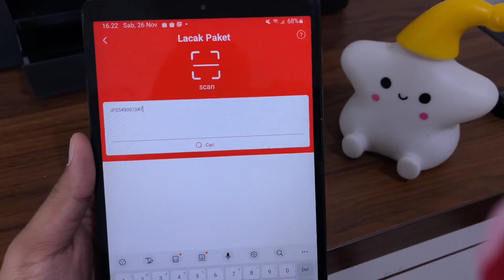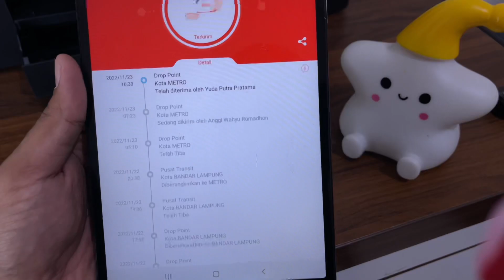Cara Mengetahui Nomor Kurir JNT yang Membawa Paket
Video ini berisi tutorial Cara Mengetahui Nomor Kurir JNT yang Membawa Paket.